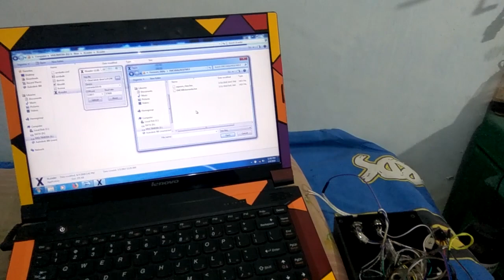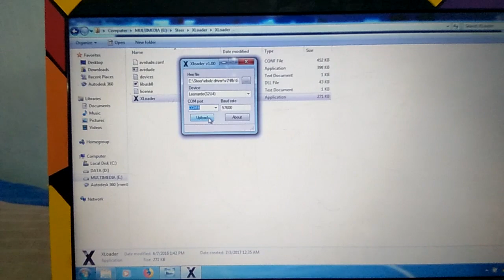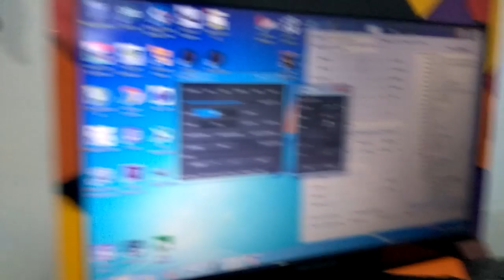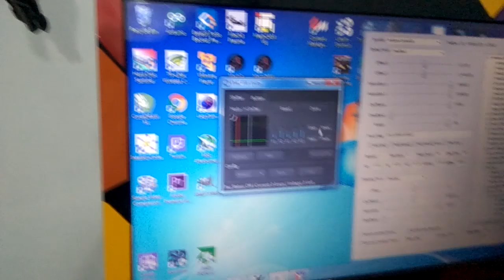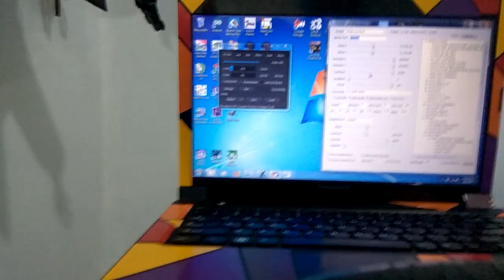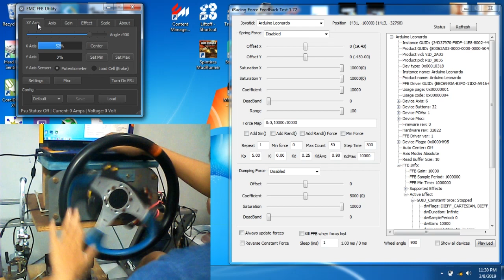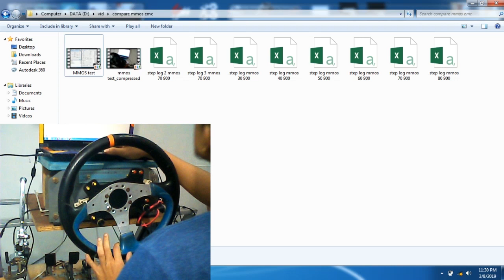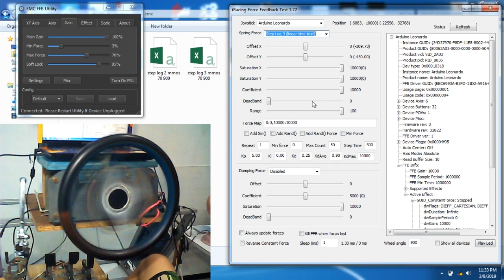upload/flashing firmware Arduino Leonardo menggunakan XLoader, DIY Force FeedBack Steering Wheel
video kali ini tentang bagaimana cara upload atau flashing firmware arduino leonardo menggunakan aplikasi/software XLoader, aplikasi nya bisa kalian cari di google, sudah sangat banyak yang menyediakan link downloadnya

sebagai demonstrasi, saya menggunakan file dari EMC V09. cara ini juga bisa menjadi solusi apabila ada masalah upload menggunakan aplikasi upload bawaan EMC V0.93, aiwave atau firmware lain sejenisnya (firmware dengan ekstensi hex).

THANKS.